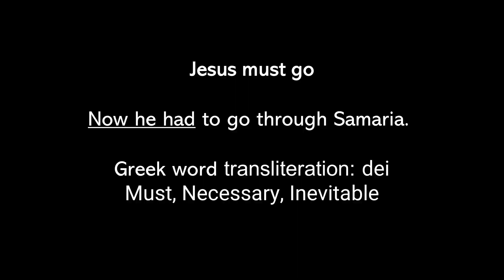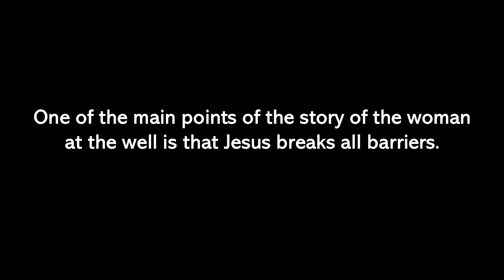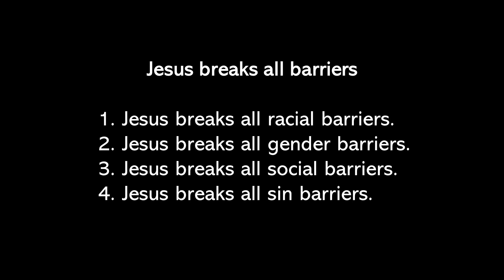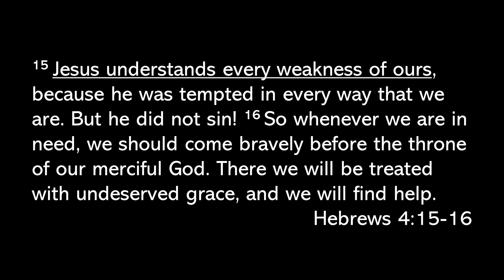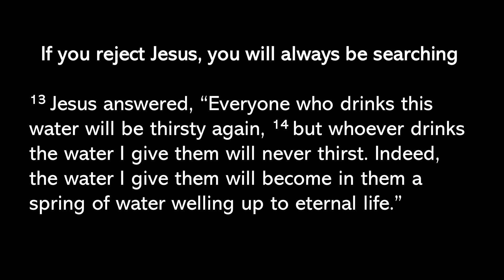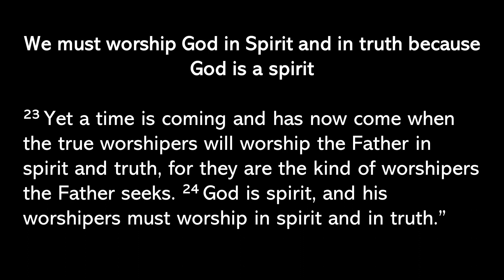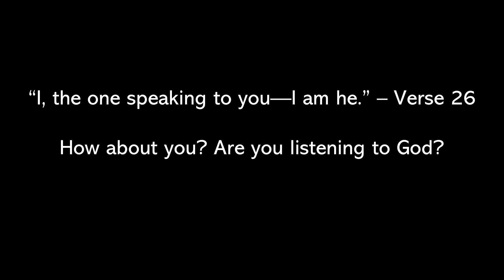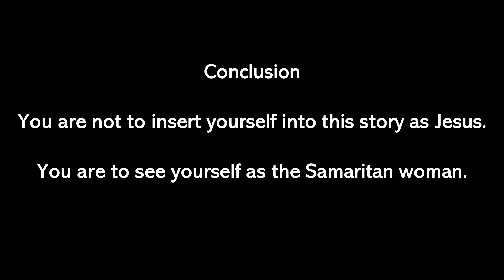The woman at the well -- John 4:1-30